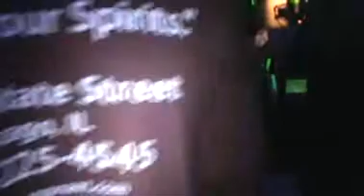Fusion Friday's On QuietStorm TV 5/9/14 pt2